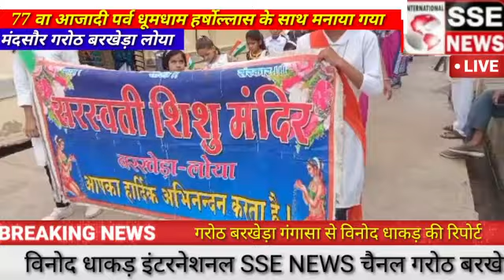मंदसौर जिले के गरोठ बरखेड़ा लोया में 77 वा आजादी पर्व धूमधाम हर्षोल्लास के साथ मनाया गया